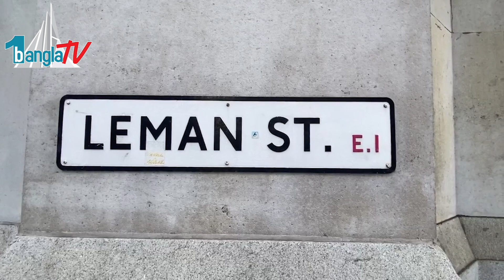Fake News: লন্ডনে স্বামীর হাতে, স্ত্রী খুন। এটি মিথ্যা ও বিভ্রান্তিকর সংবাদ, সর্তক হোন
লন্ডনে লকডাউন আইন ভঙ্গ করে ঘরে তাবলীগ জামাত, স্ত্রী খুন। এটি মিথ্যা ও বিভ্রান্তিকর সংবাদ, সর্তক হোন